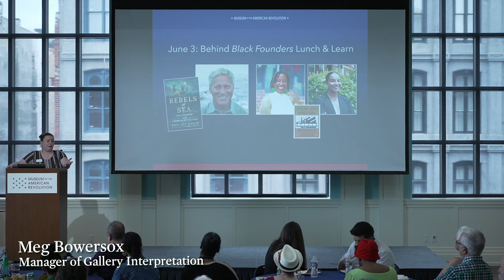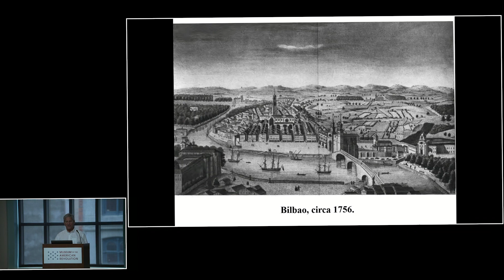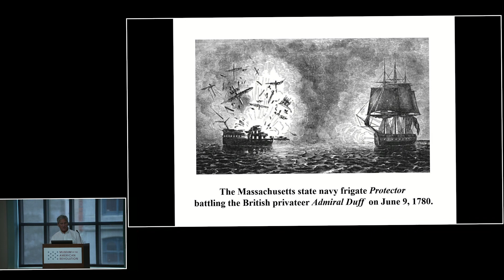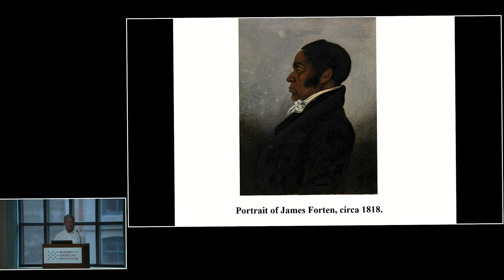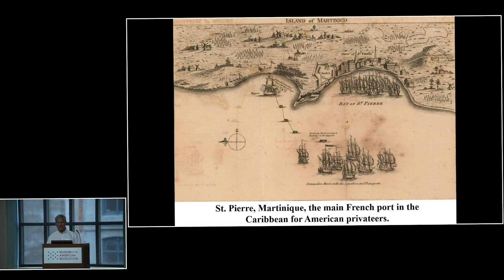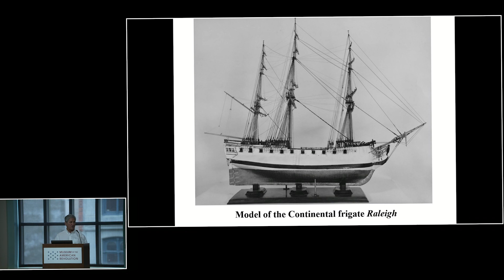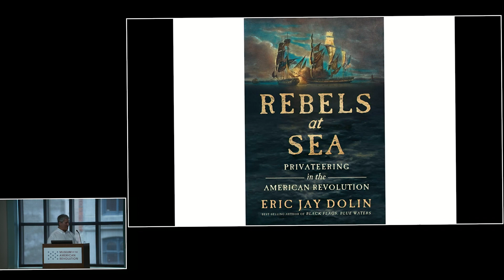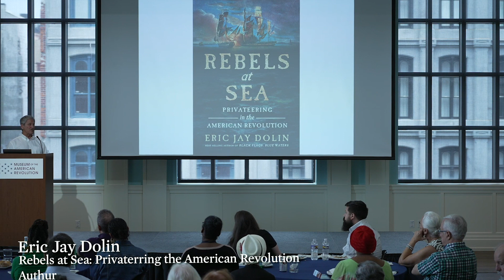Rebels at Sea: Privateering in the American Revolution with Author Eric Jay Dolin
Presenting the maritime world of James Forten, featured in the Museum's Black Founders: The Forten Family of Philadelphia special exhibit, with tales of daring maneuvers at sea from his latest book, Rebels at Sea: Privateering in the American Revolution, author Eric Jay Dolin discussed how privateers, private vessels ranging from 20-foot whaleboats to 40-cannon men-of-war, were critical to the outcome of the Revolutionary War and reveal the entrepreneurial ethos of the new United States.

This presentation was part of a Black Founders-inspired Lunch & Learn event exclusively for Museum Members on June 3, 2023.